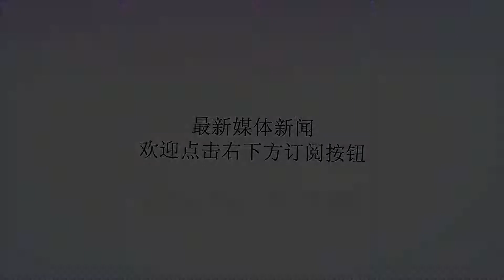夺冠后为得签名挤开记者，曾被美媒嘲讽为耻辱，乔丹为何能忍受？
谢谢！即便是没有接触过篮球的人，很多都听说过“飞人”迈克尔-乔丹的名字，毕竟乔丹是篮球这项运动最具代表性的人物，他让无数人深刻了解到篮球的独特魅力。不过，俗话说隔行如隔山，公牛队时期的乔丹是神一般的人物，但到了棒球场上，他就是很不显眼的存在，甚至因此受到了很多嘲讽和羞辱。乔丹曾在棒球队中被主帅怒骂，被美媒嘲讽为耻辱，但他都忍下来了，这是为什么呢？1、因为一些原因选择篮球放弃棒球迈克尔-乔丹很小的时候就在棒球方面展示天赋，他在12岁成为少年棒球队的一流球星，甚至登上过一些杂志的封面。乔丹喜欢棒球，很大原因在于他父亲詹姆斯-乔丹的影响，老乔丹曾希望飞人能够成为一名职业棒球运动员。因为乔丹个头比较高，加上身体天赋并不大适合打棒球，最终他选择了篮球。2、夺冠后为得棒球巨星签名挤开记者在篮球领域上，迈克尔-乔丹是很多球员和球迷的偶像，而遇到棒球明星，乔丹也像一个小球迷一样。在1993年夺冠后不久，乔丹专程去看了美国职业棒球大联盟的全明星赛，他挤开将更衣室围得水泄不通的众多记者，只为了拿到棒球巨星肯-小格瑞菲索的签名。3、老乔丹被谋杀后他选择征战棒球赛场在为公牛队夺得第一个三连冠后，迈克尔-乔丹的父亲詹姆斯-乔丹不幸被谋杀，乔丹万念俱灰后在当年新赛季训练营开始前宣布退役，转战棒球赛场。虽然在美国职业棒球中很多人得从下属球队的最低级别联赛打起，但当时公牛队的老板杰里-罗恩斯道夫有芝加哥白袜队这支大联盟球队，凭借这层关系，乔丹得到一些特殊待遇，可以从小联盟的第二级球队开始打起，而且给了他有保障的上场机会。4、很努力却仍遭主帅怒骂、美媒嘲讽在篮球领域，迈克尔-乔丹非常勤奋和执着，他对待棒球也是一样，乔丹每天早上六点跟着球队助教训练，然后再跟球队合练，最后离开球场的基本是乔丹和球队的助教。即便如此，由于乔丹长期没有经过棒球的专业训练，各项技术早已生疏，导致各项数据惨不忍睹。球队主帅弗兰康纳曾怒骂乔丹：“你XX不好好打就滚回NBA”，乔丹不仅忍了，还跟他道歉不会让这样的事再度发生。《体育画报》嘲讽乔丹值得一提的是，迈克尔-乔丹在棒球场上只将自己看作一名新人，每个月领着对他来说少得可怜的一万美元薪水，还得试着跟一帮二十岁左右的球员打成一片。该做的调整做了，该努力的也努力了，但半路出家的乔丹确实不是打职业棒球的料，美媒《体育画报》当时发表过一篇文章：“迈克尔-乔丹，棒球场上的耻辱”，嘲讽了乔丹在棒球场上的挣扎表现。很显然，如果不是因为受到父亲詹姆斯-乔丹的影响，如果不是因为迈克尔-乔丹当时对棒球还有着热爱，他绝对不会忍受这些嘲讽和羞辱。即便乔丹的职棒之路并不成功，但他在提起这段经历时坚定地表示自己并不后悔。1995年3月19日，当乔丹正式宣布复出，NBA赛场新一轮的腥风血雨也就正式开启了！